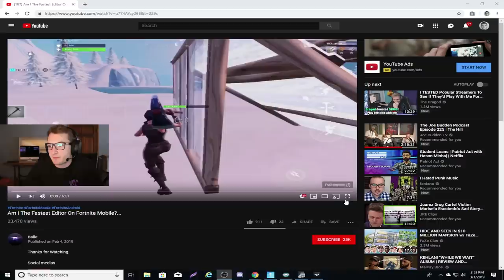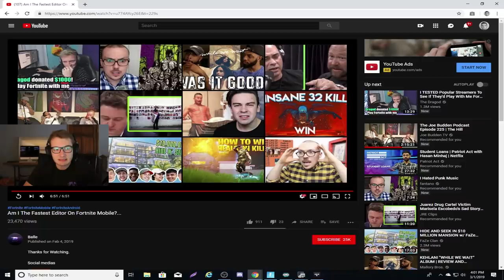Reacting to the Fastest Mobile Editor...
Reacting to fastest mobile editor